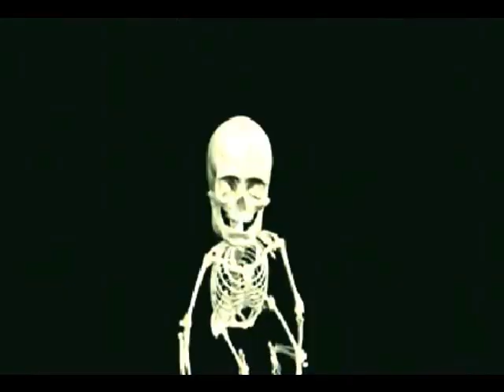RED HOT REBELLION - "For The Benefit Of Evil" Official Video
Official Video: FOR THE BENEFIT OF EVIL by Red Hot Rebellion